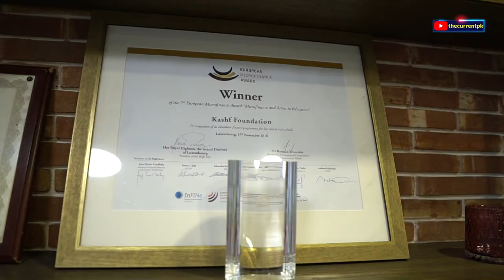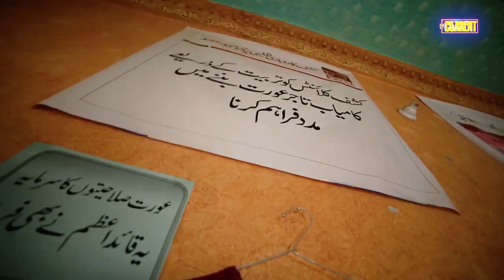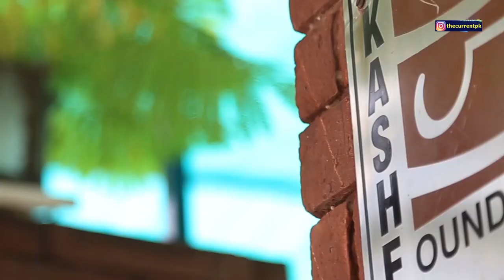Sunday Superstar - Roshaneh Zafar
This Women’s Day, The Current’s Sunday Superstar segment celebrates womanhood by featuring Roshaneh Zafar. Watch the video to know more this lady who runs Kashf foundation which has been working for financial empowerment of Pakistani women for over 25 years.